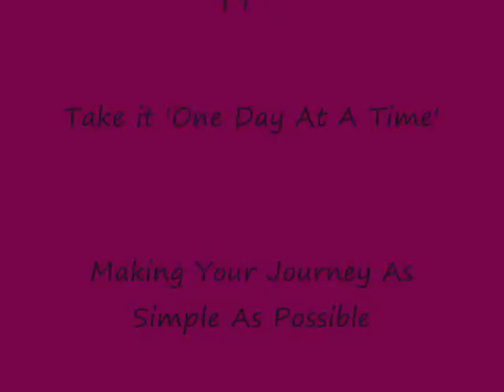Gender Marker Update 03-07-2013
discuss my experience with the Court System in filing for Gender Marker change. I also talk about marriage license and changing my name on it. I discuss physical changes and muscle mass.